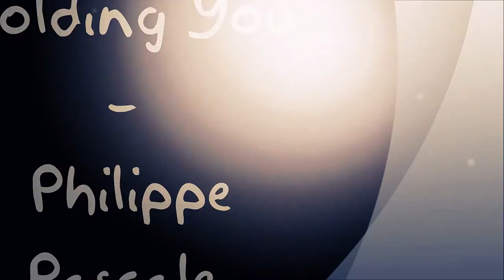Philippe Pascale - Holding You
Réalisation Muirgheal J.
5e titre extrait de l'album éponyme  "Philippe Pascale" (1994)
Philippe Pascal et P. Le Berre (ex Marc Seberg)